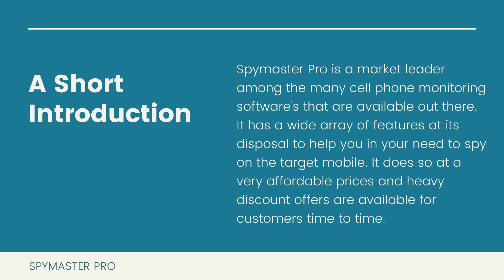A look at Spymaster Pro Features for 2021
TOP RATED SPY SOFTWARE FOR ANDROID & IPHONE

Spymaster Pro is a market leader among the many cell phone monitoring software’s that are available out there. It has a wide array of features at its disposal to help you in your need to spy on the target mobile. It does so at a very affordable prices and heavy discount offers are available for customers time to time.